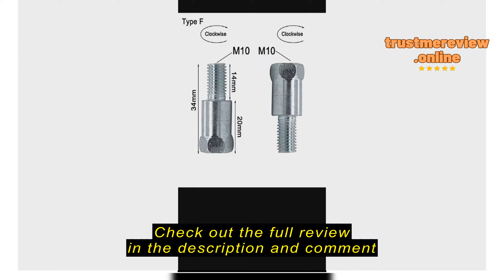Review Choice Official Shop 10mm Clockwise Black Steel Metal Motorbike Mirror Screw Adapter Heighte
Choice Official Shop 10mm Clockwise Black Steel Metal Motorbike Mirror Screw Adapter Heighten Rearview Bolt Screw Thread Conversion Bolt